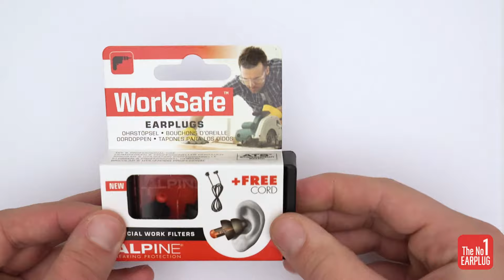Alpine WorkSafe Unboxing